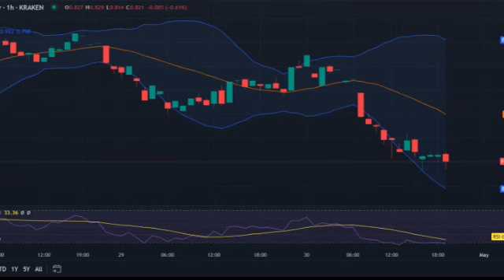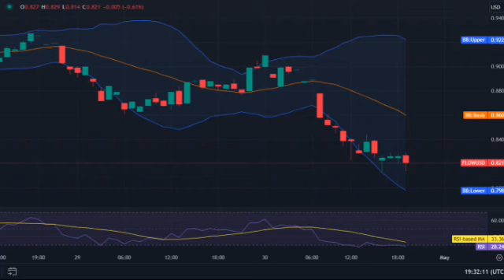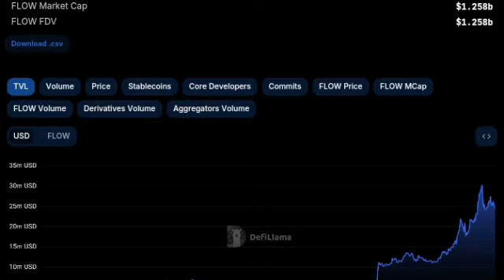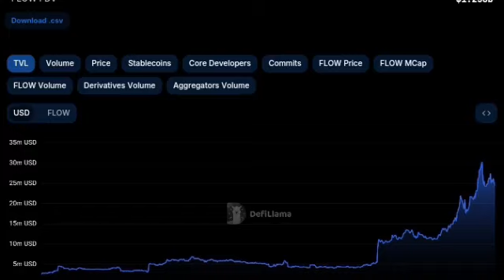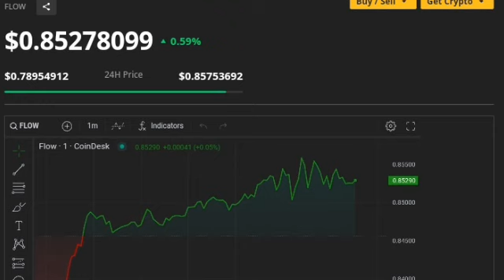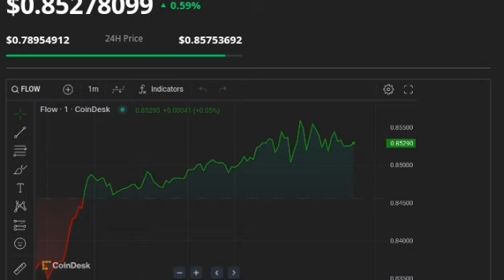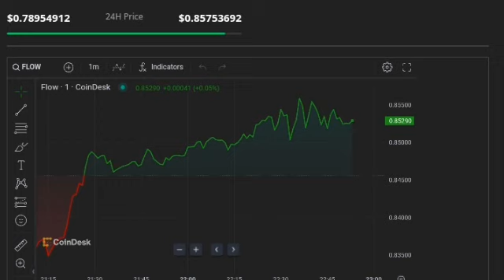Flow (FLOW) Coin Price Prediction 2024 | Next 100x Altcoin 🚨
Flow price prediction 2024. Tflow crypto review, flow coin, flow cryptocurrency, flow crypto, flow price prediction 2023, flowhe Flow crypto coin is virtually certain to 13x, but could shoot upp more up to 100x. Keep in mind it was at $42.41 just a little while ago. Showing how high it can go. With the current price at $0.75, there’s great money to be made. Watch now for my Flow crypto price prediction.